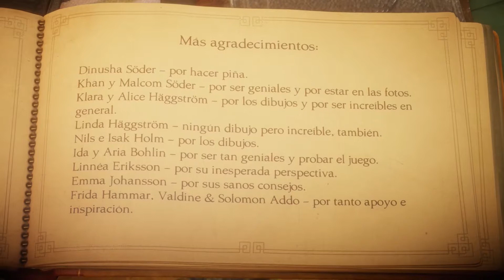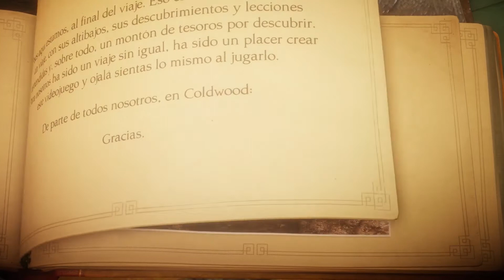Unravel #11 | La última hoja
Menudo vientazo...

El juego se centra en su protagonista, Yarny, una pequeña criatura, del tamaño de una manzana, hecha de lana roja. Yarny explora el mundo alrededor haciendo que las cosas pequeñas de cada día se vean enormes, debido a su bajísima estatura. Usando la lana de su propio cuerpo, Yarny crea cuerdas para formar puentes, arrojar objetos, y columpiarlos. Su lana es el principal medio que utiliza para solucionar rompecabezas complejos.
-Wikipedia

- Puedes darle a like y compartirlo.

¡Nos vemos en el siguiente vídeo! ¡Un saludo!